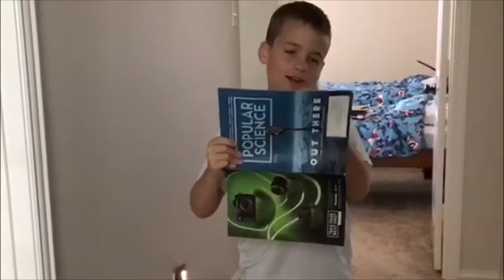Agent T-Pose 2